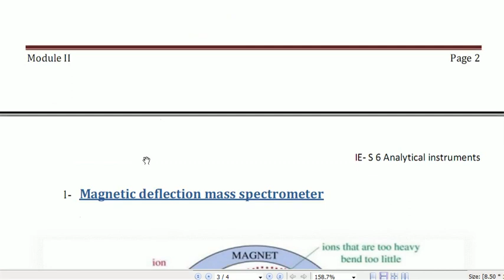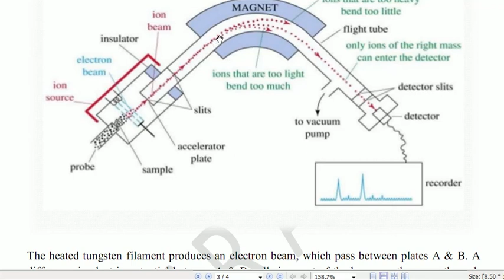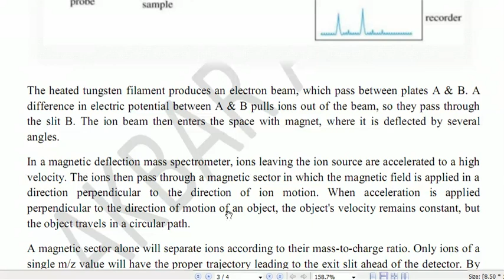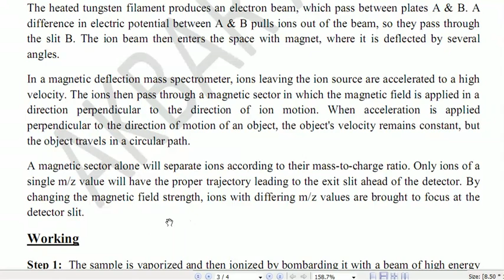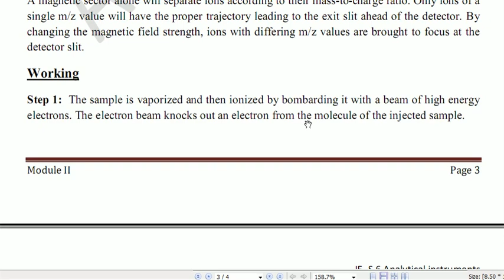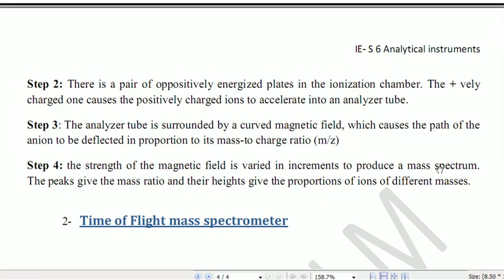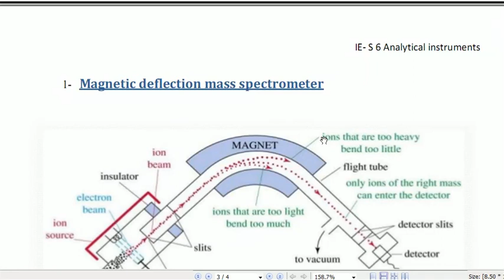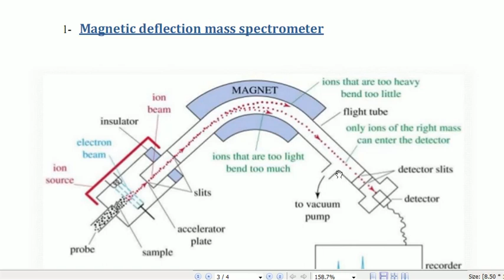Magnetic deflection Mass spectrometers ( Malayalam)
Magnetic deflection Mass spectrometers  ( Malayalam Explanation)